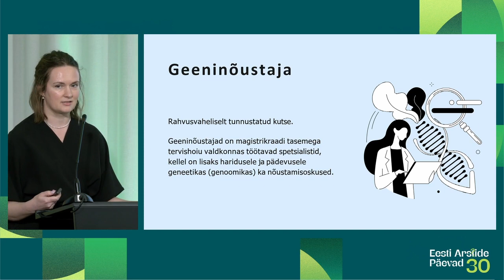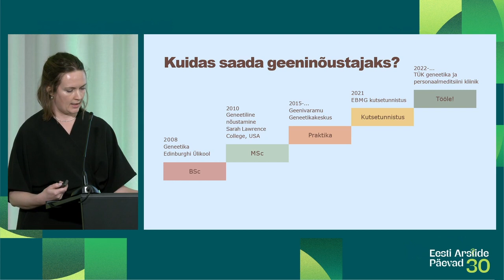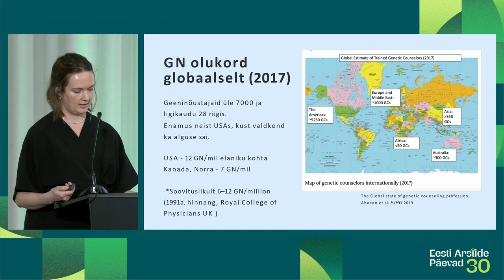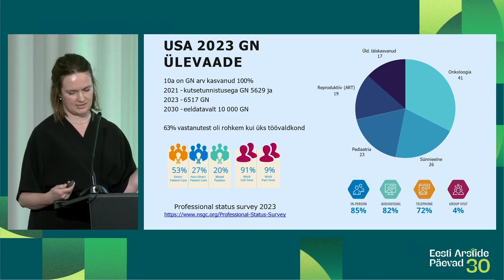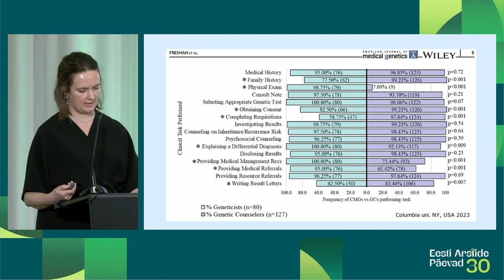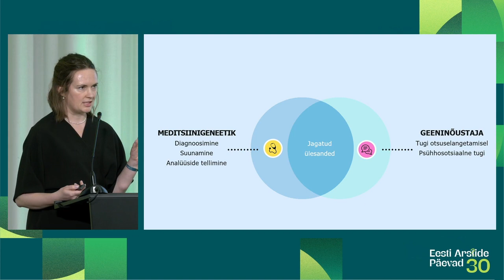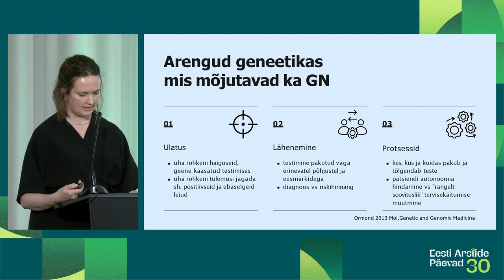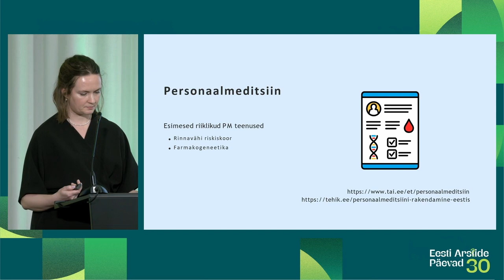EAP2024 "Miks ja kuidas jõuda personaliseeritud meditsiinini?" (5) Liis Leitsalu (12.04)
Kes on geeninõustajad ja kas Eestis on neid vaja? Liis Leitsalu, TÜ
Eesti Arstide Päevad 2024 sessioon "Miks ja kuidas jõuda personaliseeritud meditsiinini?" (12.04).